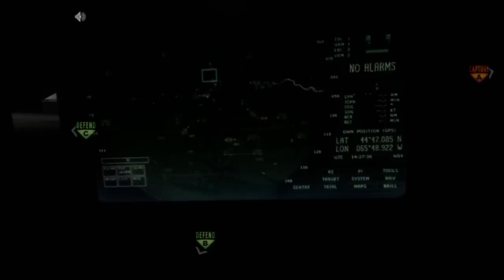CoD With Friends Ep.1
Couple episode series with my friends.